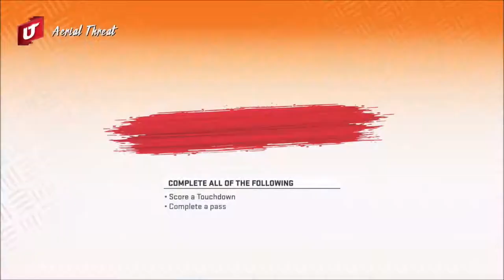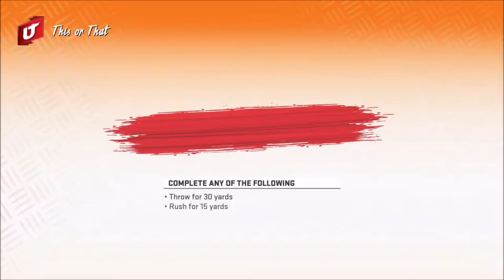Back To Basics | Madden Ultimate Team | Madden 20 | Ep 5 | Crazy Town Gaming